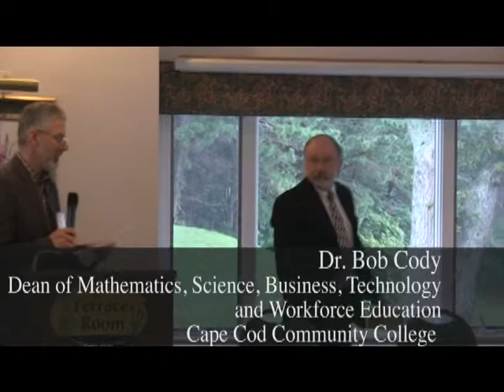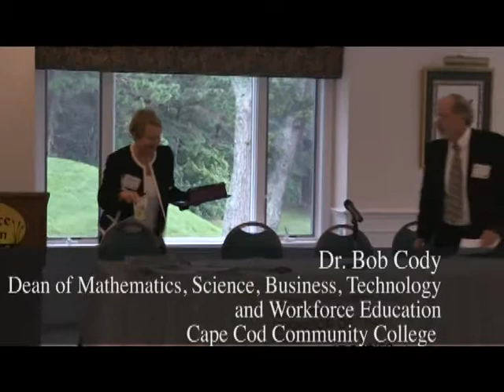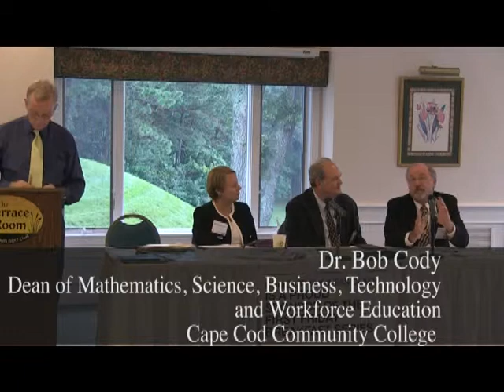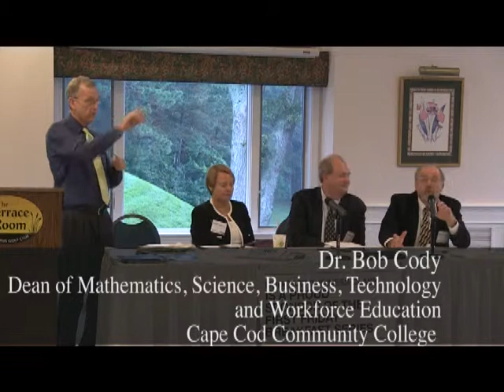Cape Cod Tech Council_Technology Enhanced Education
This program is a forum concerning technology enhanced education with author, educator and IT expert Gary Beach, Robert D. Cody,  Dean of Mathematics, Science, Business, Technology and Workforce Education at Cape Cod Community College, William W. Topper, Director of Curry College's MBA Program and Dr. Ruth Sherman, Dean of Continuing Education and Graduate Studies at Curry College in Milton, Massachusetts.  Forum recorded August 2, 2013 in Hyannis, Massachusetts.